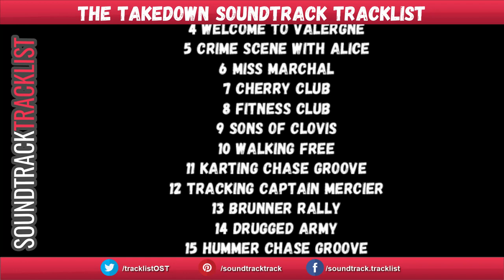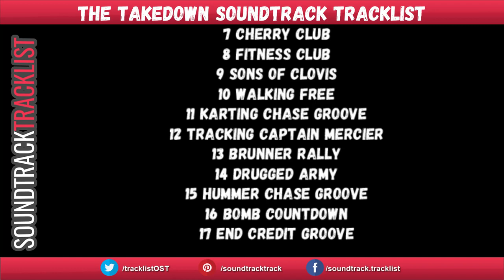The Takedown Soundtrack Tracklist | Netflix' The Takedown (2022) Omar Sy, Laurent Lafitte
The Takedown Soundtrack Tracklist | Netflix
Amazon Digital

The Takedown / Loin du periph Soundtrack Tracklist